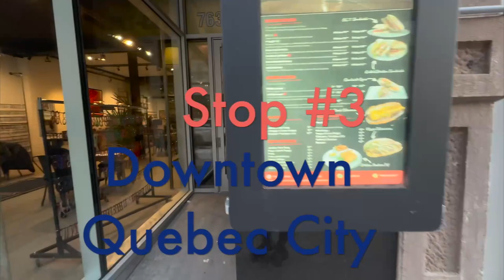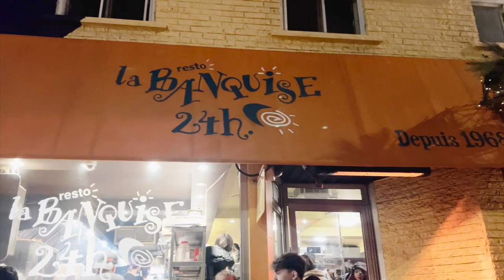A Weekend Getaway to Montreal - Waddup Canada | Canada Travels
Wadded Guys!

Welcome back to yet another vlog. This time we travel to Montreal and Quebec.You won't believe what really happened with us on this trip. Check out the vlog to know what happened.

Hi everyone, this is Sid & Sherry, we are an Indian couple in Canada creating videos about Canada Immigration 2021. We have been in Canada for more than 2 years now and thus we have a fair idea of how is life in Canada for Indians. We both are Permanent Residents in Canada and we managed our express entry process ourselves without the help of an agent. Through this channel we want to share information regarding Canada PR Process 2021 while we also explore this beautiful country through our travel, food and lifestyle vlogs.

Our Inspiration -

Flying Beast
Canada Couple
BeerBiceps
Mumbiker Nikhil
Ravish Vlogs